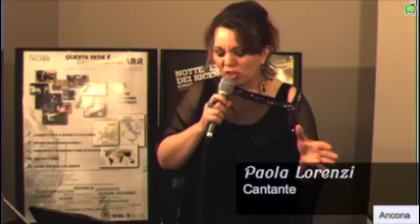Fabrizio de Rossi Re & Paola Lorenzi - IL BLUES DEI RICERCATORI live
30 SETTEMBRE 2016, ORE 21 NOTTE EUROPEA DEI RICERCATORI
L'Università di Cassino e l'Università Politecnica delle Marche, in collaborazione con il Conservatorio di Fermo e il conservatorio di Pesaro, si trasformano in un'unico palcoscenico virtuale.
Paola Lorenzi canta dal vivo ad Ancona, e Fabrizio de Rossi Re suona a Cassino mentre il pubblico può tranquillamente godersi il concerto in streaming collegandosi dagli angoli più remoti del pianeta al sito Coordinamento artistico e scientifico di Susanna Pasticci dell'Università di Cassino.